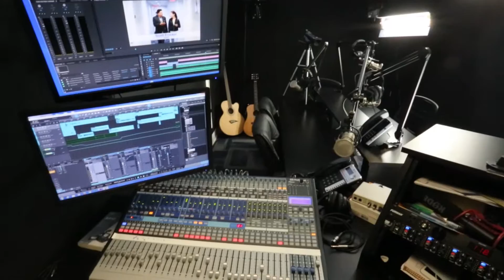Music Therapy at Treatment Partners of America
Treatment Partners of America has a special Music Therapy program designed to go hand and hand with the regular therapies offered.